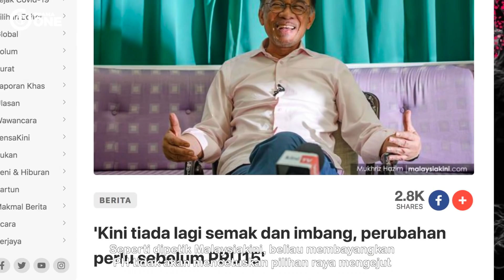LIHAT! Anwar Ibrahim Dakwa Akan Ambil Kerajaan Sebelum PRU-15?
Kerajaan Perikatan Nasional (PN) yang memegang tampuk kuasa susulan gerakan politik kini mentadbir negara tanpa adanya semak dan imbang, menurut pemimpin PH Anwar Ibrahim.